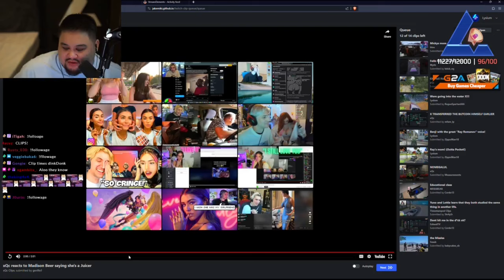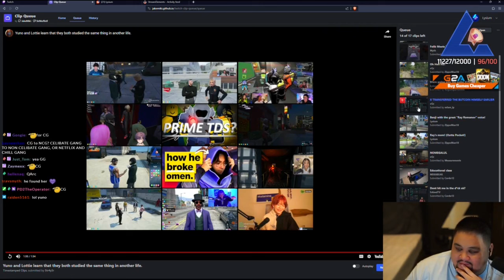Lysium Reacts to Sykkuno & Lottie having The Same job in another Life (IRL)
Follow Sykkuno!